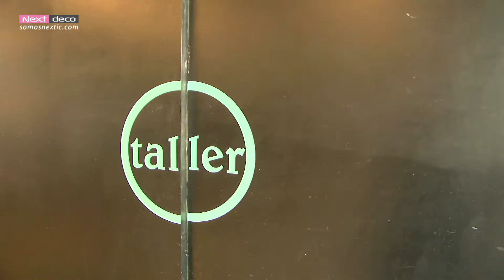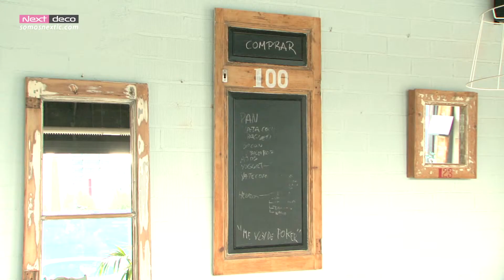EN L'ESTOC CADA PIEZA COBRA UNA NUEVA VIDA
La tienda-taller L’estoc se encuentra en el distrito 22@ de Barcelona desde finales de 2012. Jordi Mayals es el impulsor de este proyecto
Es una empresa social que produce y vende piezas de mobiliario de diseño propias, elaboradas a partir de materiales y muebles en desuso.
Su objetivo es mejorar y dignificar la situación de las personas con discapacidad intelectual a través del trabajo.
.En L’estoc las piezas cobran una nueva vida: una persiana se convierte en sillón, banco o biombo, una puerta en mesa o cabecero, una cuna en escritorio infantil…
Todas las piezas son únicas y están numeradas.

Cada semana, nuevas noticias y reportajes en Nextic.
NextDeco: interiorismo, decoración, diseño y arquitectura
NextTrend: tendencias